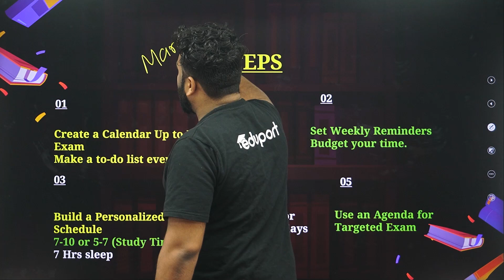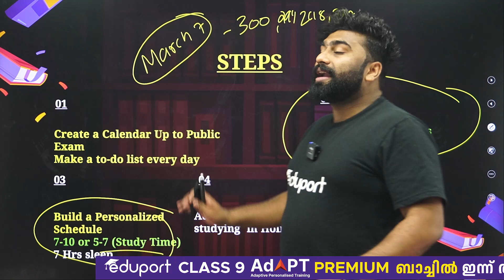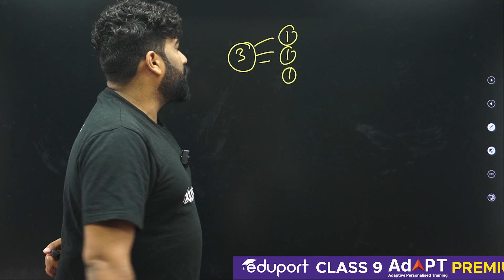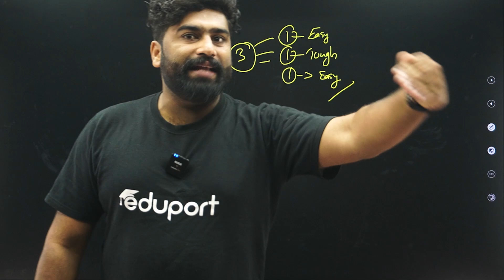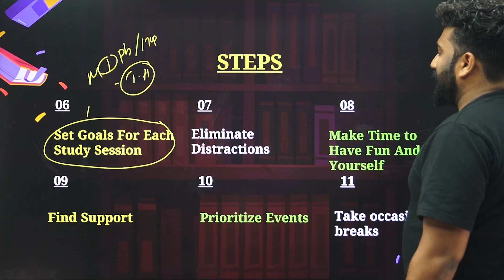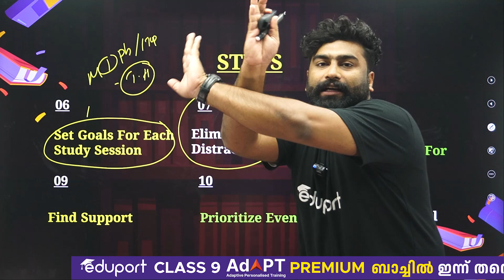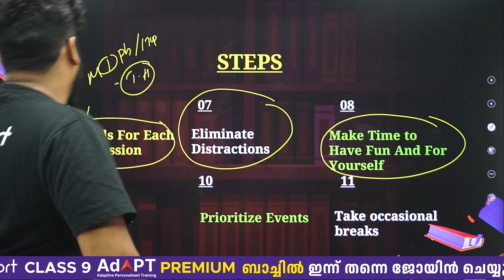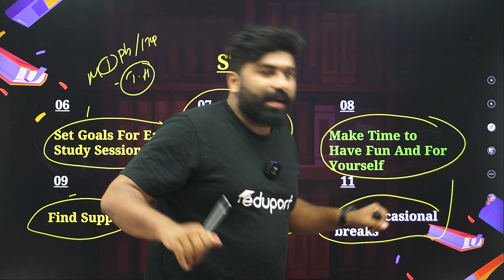Class 9 Study Time Table | Self Made Study Time Table | Eduport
Looking for a study time table for Class 9? Watch this video to see a self-made study time table that will help you stay organized and ace your exams!